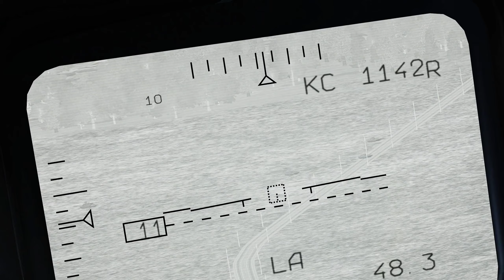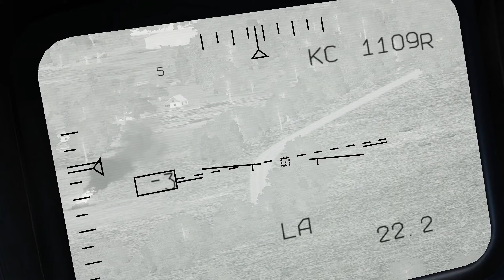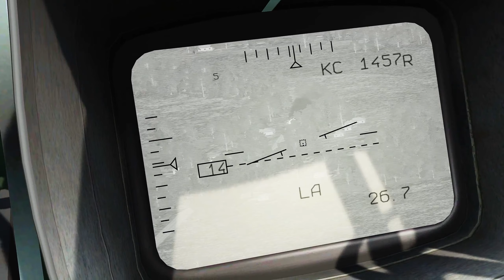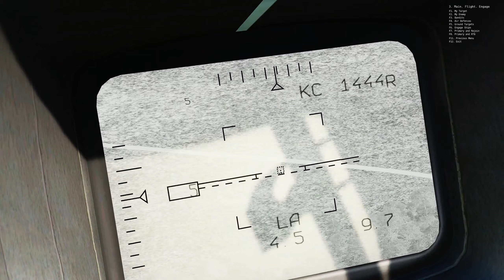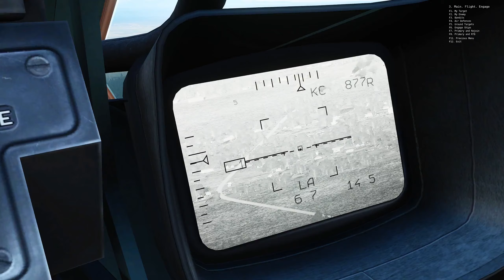DCS World Su-25T - Georgian Oil War campaign - Mission A.08.1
Playthrough of the "A.08.1" mission in the "Georgian Oil War" campaign for the Su-25T Frogfoot in DCS World.

Processor: Intel Core i7-12700K
Motherboard: ASUS TUF Gaming Z690-Plus Wifi D4
Memory: Corsair Vengeance LPX 64GB (2x32GB) DDR4 3200
GPU: ASUS KO GeForce RTX 3060 Ti
Headtracking: TrackIR camera with RJSimTech IRTrackStar RS Ultralight
Stick: Virpil MongoosT-50CM2 grip on MongoosT-50CM2 base
Throttle: Virpil MongoosT-50CM3
Pedals: Virpil ACE Interceptor